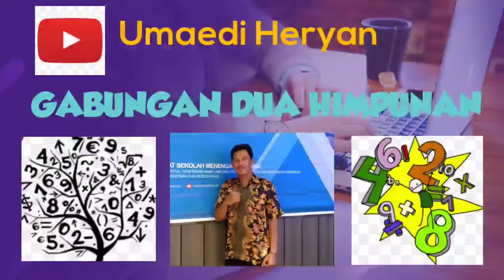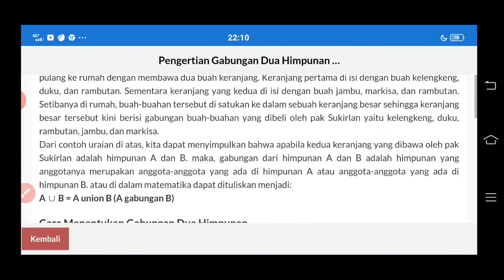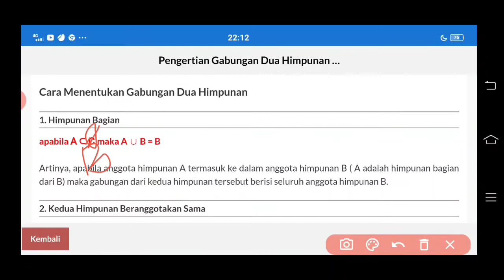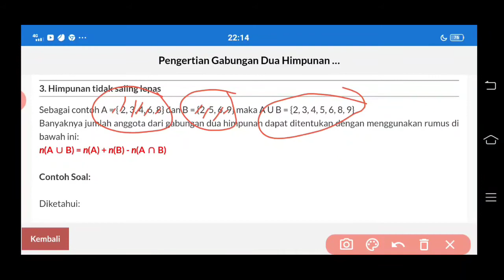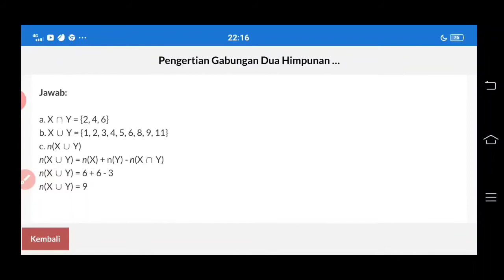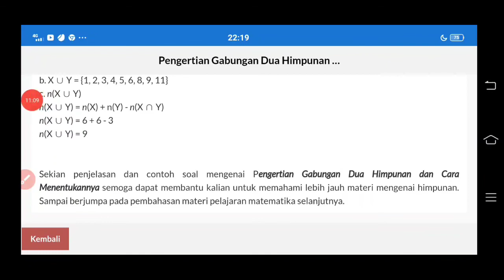GABUNGAN DUA HIMPUNAN